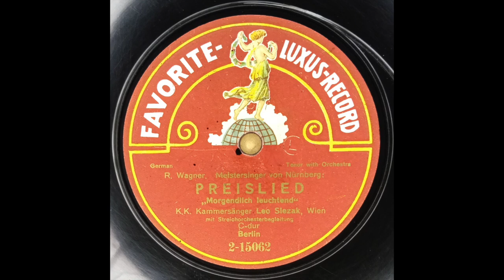Leo Slezak - Preislied "Morgenlich leuchtend", Die Meistersinger von Nürnberg (Wagner) 1913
Leo Slezak mit Streichorchesterbegleitung
Favorite 2-15062
Matrix: 104-c-
Recorded: 1913